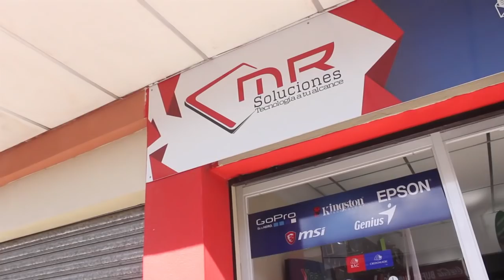M.R Soluciones - Abraham Moreno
Cuando No Tenia Con que Editar Mis Vídeos

!!Espacio Publicitario!!
Si usted Quiere Lo ultimo en tecnología y al mejor precio visite MR Soluciones​ !!
M.R SOLUCIONES te ofrece gran gama de equipos tecnológicos tales como tablets , Ipad , smartphone ,laptop,pc,tv,equipos de redes,accesorios de oficinas y mucho mas al mejor precio,si lo que busca no lo tenemos en tienda se lo traemos en 4 días hábiles.
Visítanos :Súper las Segovias 1/2 al sur
📍Farmacia Esteli 1/2 al oeste frente a fama y también Del Super las Segovias 1/2 al sur.
Para mas información llama al 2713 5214

.M.R Soluciones...Tecnología a tu alcance...